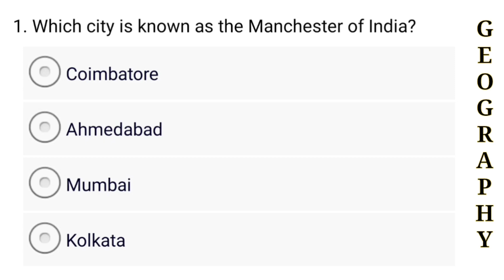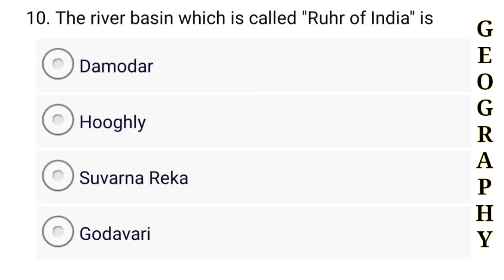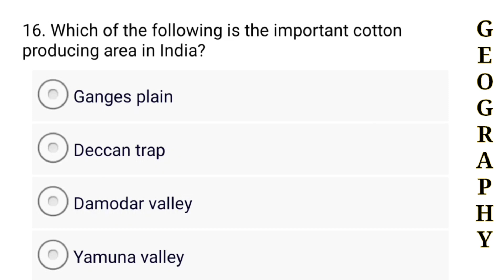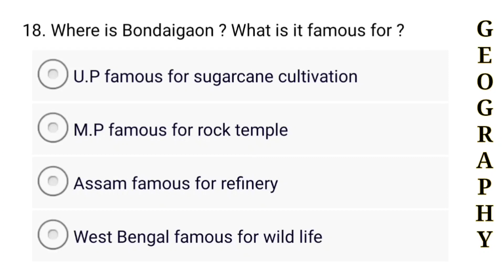Geography Question | MCQ Express | Important Question Geography | NTSE | UPSC | SSC | CTET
Here 👇Is the link Play List For NTSE Special

Here 👇Is the link Play List For Short Tricks

                    -  Motivational Videos
                    -  Complete Course of Each class
                    -  Science Videos
                    -  Mathematics Videos
                   -   Short Tricks
                   -   Exam Strategies
                   -   Students Potential
                   -   Competetive Exams
                   -   Career Guidence

Science & Maths

Short Tricks

Vedick Maths By Rohit Sengar

Rohit Sengar

Follow us on intagram
s_s__c nmh